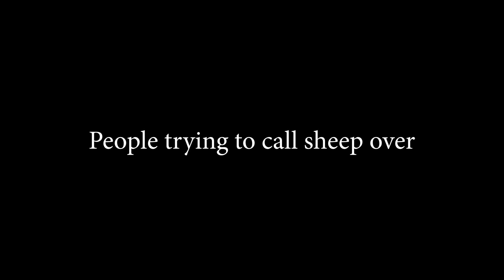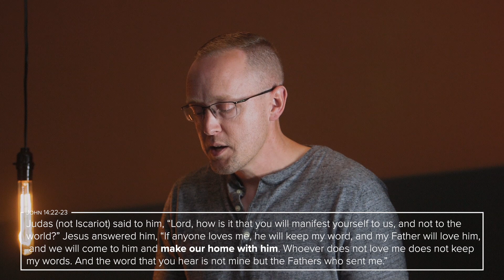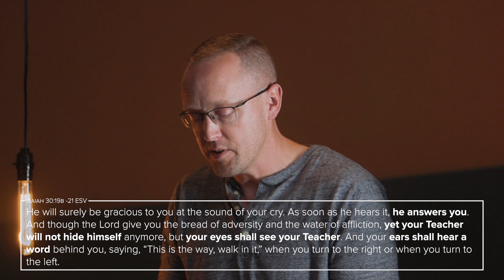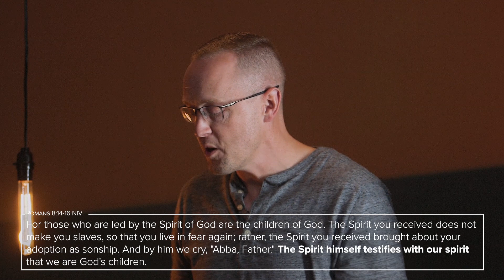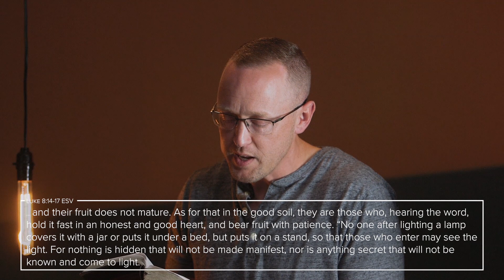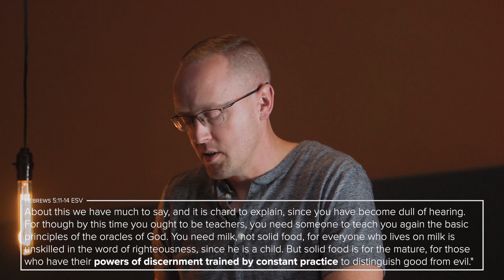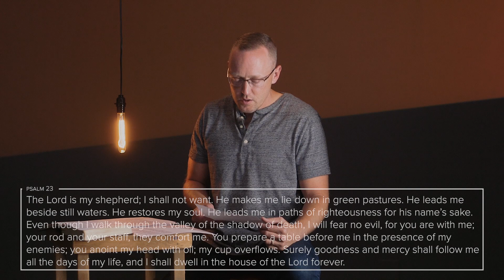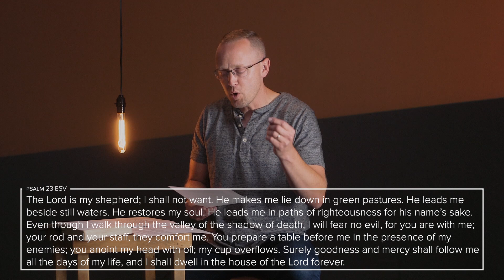Listen and Obey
God is constantly speaking, and He wants to speak to you. Are you listening? The world, the flesh, and the devil are all vying for your attention and affections. But, if you have received Christ as your Savior, then the Spirit of God is in you. That means you can have intimate fellowship with Him if you listen to and obey what He says. What is God saying to you?

Scriptures: John 10:4-5, 37, 14:2-23, 16:13; Proverbs 1:23, 20:27; Psalm 23, 32:8-9, 119:105; Isaiah 30:19-21; Romans 8:14-16; Matthew 4:4; Luke 8:4-6, 9-10, 12-14, 18; Hebrews 5:11-14

APPLICATION

• Craig showed a video of sheep hearing their farmer’s voice, listening for instructions, then immediately come running. Share about a time when you heard from God (the good shepherd), then acted and followed His voice.

• The world, the flesh, and the devil are all vying for your attention and affections. Which of these is capturing your attention and keeping you from hearing the voice of God, and why?

• God is constantly speaking, but because of distractions it’s sometimes hard to hear Him. How do you personally recognize God’s voice?

• Have you heard God speak to you in the last week? If the answer is no, why not?

• NEXT STEP: We see in Hebrews 5:11-14 that recognition comes through repetition. Craig shares a tool for listening to God through Scripture:

 1. Read It: Familiarization   5. Live It: Application
 2. Explore It: Imagination   6. Share It: Evangelization
 3. Pray It: Conversation           7. Watch It: Transformation
 4. Enjoy It: Celebration

This week ask God to open your ears to hear His voice. Then open Scripture and start listening for Him to speak directly to you!